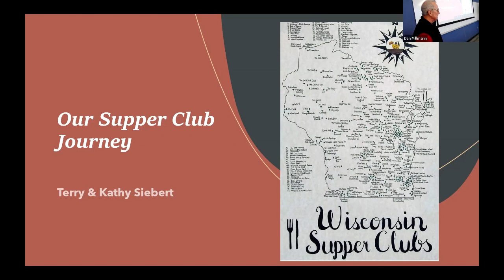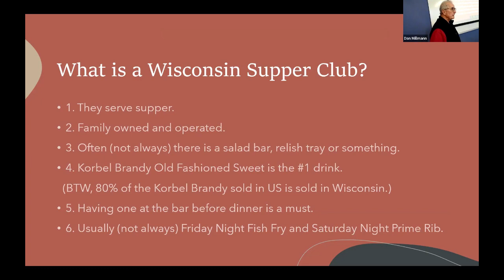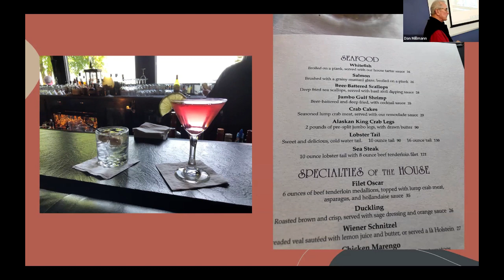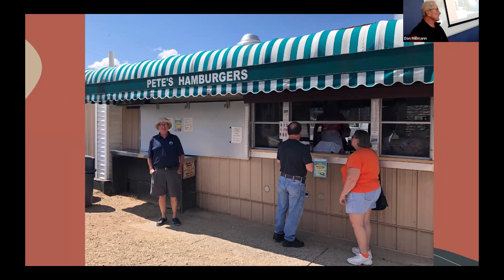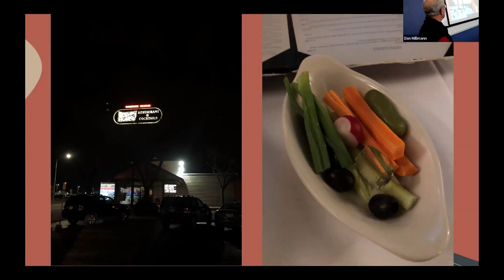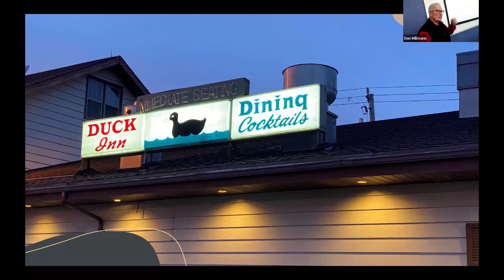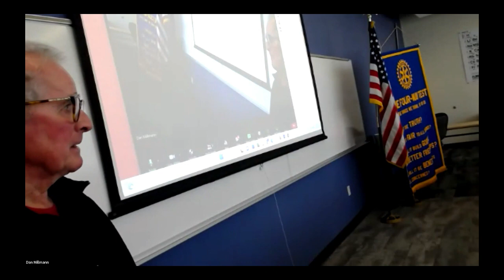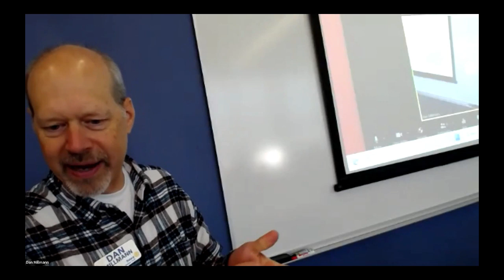Madison South Rotary 11/21/2022 - Supper Clubs in Wisconsin by Terry Siebert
Terry Siebert, Rotarian from the Madison West Middleton Club and husband of our very own Kathy Siebert, shared his passion for Supper Clubs in Wisconsin.  Terry and Kathy have traveled all over Wisconsin dining in Supper Clubs listed in “Wisconsin Supper Clubs: An Old-Fashioned Experience, by Ron Faiola.”  Terry shared stories about their favorite supper clubs, cocktails, salad bars, steaks and many other unique things they have encountered along the way.  It is also a great gathering spot for family and friends to relax and enjoy a great meal together.